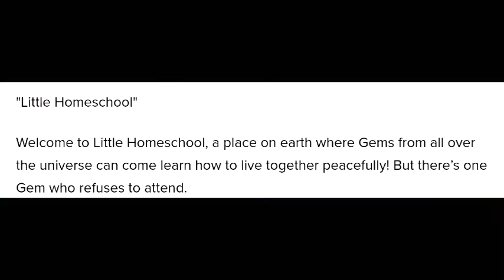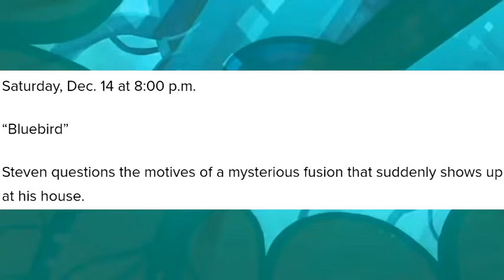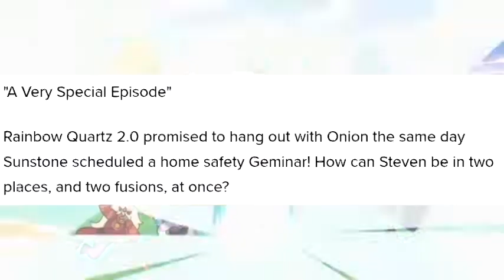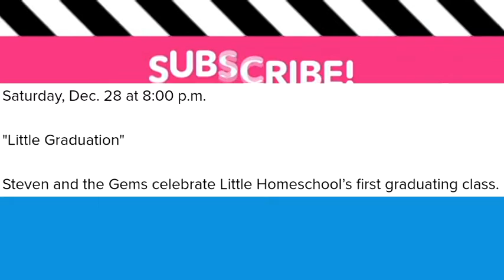TÍTULOS & SINOPSIS DE LOS PRÓXIMOS CAPÍTULOS DE STEVEN UNIVERSE